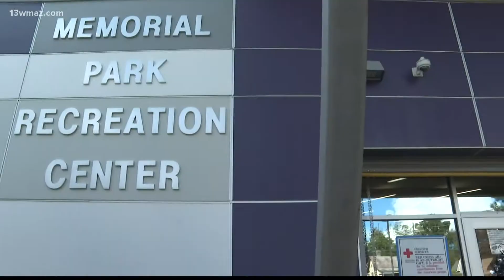Red Cross opens temporary shelter for people displaced by flooding at east Macon hotel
Cleanup continues at a Macon hotel after days of rain caused flooding. Water flooded first-floor rooms and forced more than 100 evacuations.

13WMAZ News is the #1 station for news and weather in the Central Georgia area, serving people in Dublin, Macon, Milledgeville and Warner Robins.